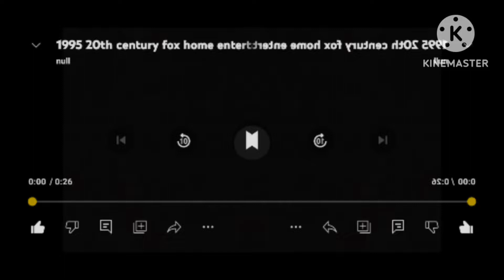1995 20th century fox Home Entertainment Effects (Sponsored By Preview 2 Effects) In G-major 19 16x.